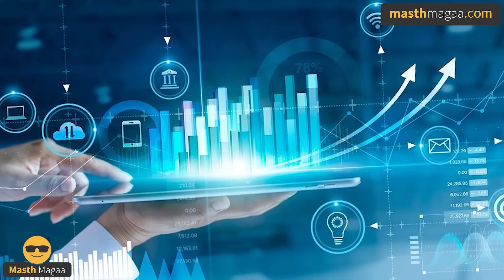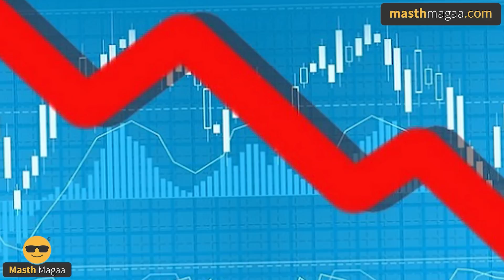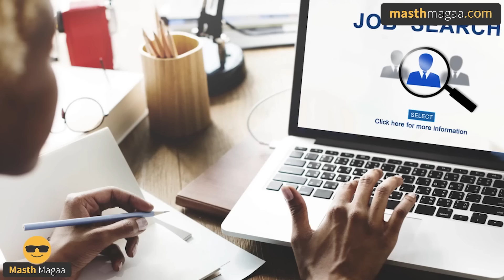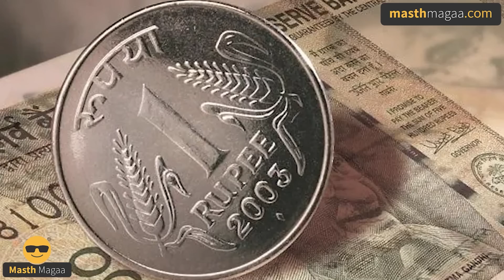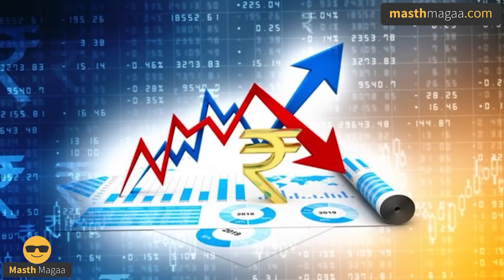ಮೋದಿ ರಥ ನಿಲ್ಲುತ್ತಾ? | PM Narendra Modi | Politics | BJP Congress AAP | Masth Magaa | Amar Prasad